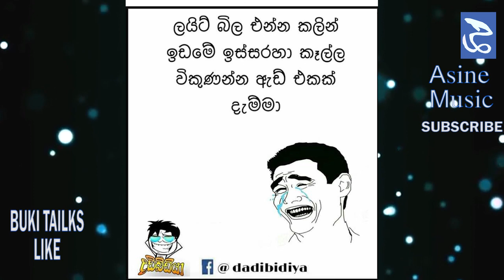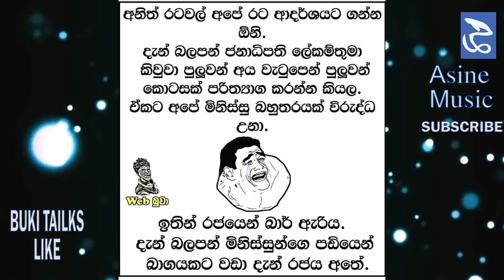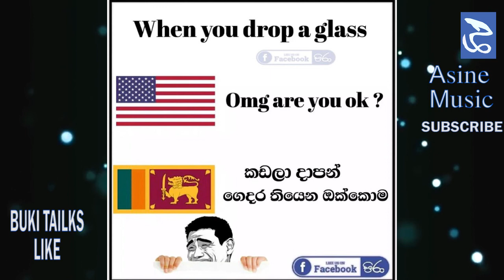නින්ද යන්නේ නෑ || Ninda Yanne Ne || Best Funny Memes Sinhala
නින්ද යන්නේ නෑ || Ninda Yanne Ne  || Best Funny Memes Sinhala || Buki Talks - බුකි ටෝක්ස් || EP39